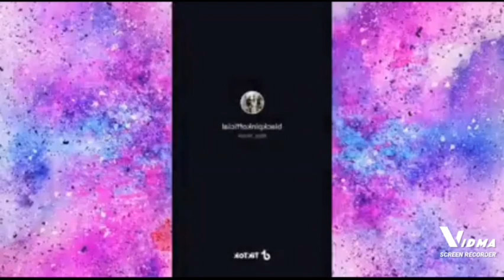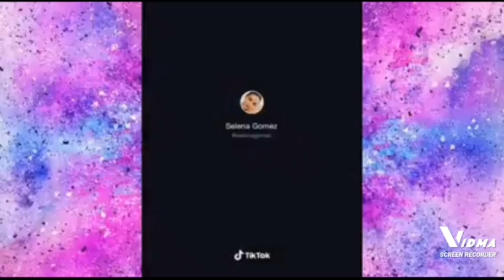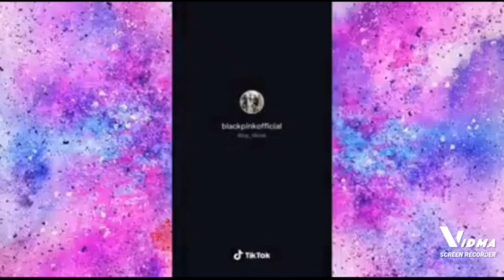blackpink ice cream tiktok compilation (2020)